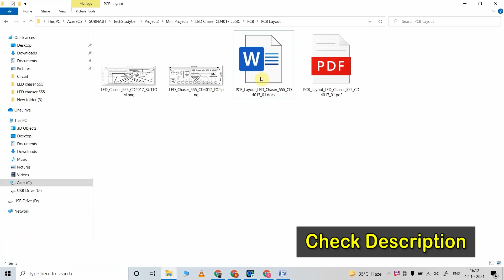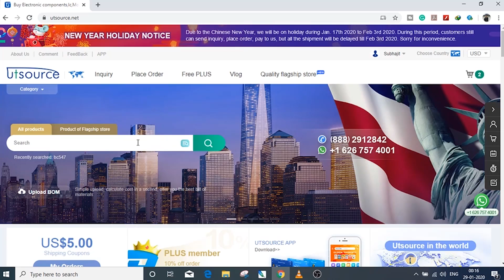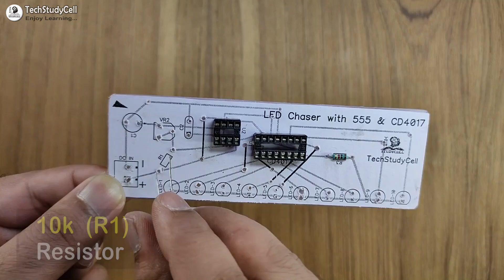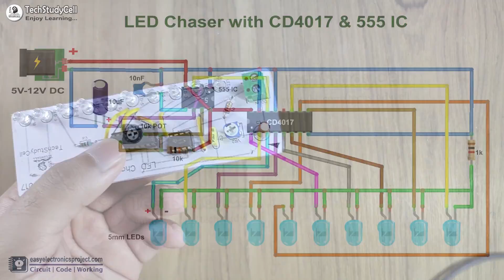LED chaser circuit using 4017 and 555 timer IC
In this 555 timer project, I have shown how to make an LED chaser circuit using 4017 and 555 timer IC. The 555 IC will generate the clock pulse for the CD4017 IC which can be varied by the potentiometer.

Required Components for 4017 LED Chaser circuit
555 Timer IC
CD4017 IC
10nF capacitor (C2)
10uF capacitor (C1)
1k resistor (R3)
10k resistor (R1)
10k POT  (VR2)
5-mm LEDs  (10 no)
IC Bases  (8-pin & 16-pin)
Terminal connector  (2-pin)

You can also connect the GATE of MOSFETs instead of LEDs to control multiple LED strings. Thus you can use this LED circuit for Diwali decor.

During the tutorial video, I have explained how to make homemade PCB from cardboard or Acrylic sheet for this type of electronics project. The running led light chaser circuit is simple and can be designed easily at the home.

Other useful LED projects.